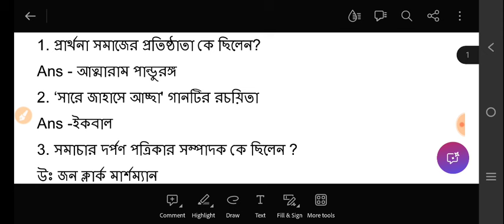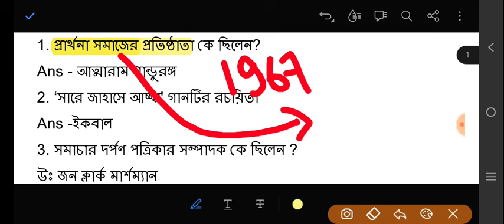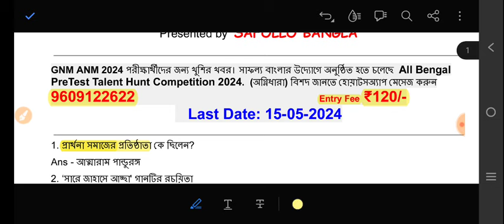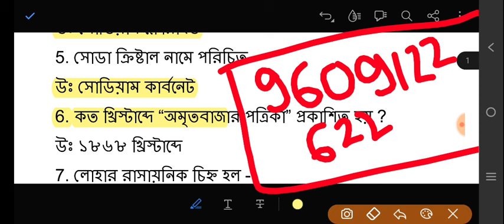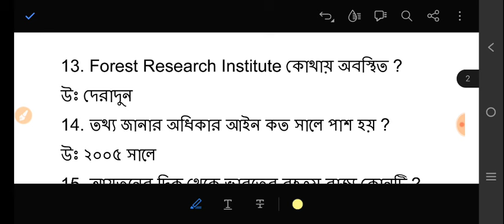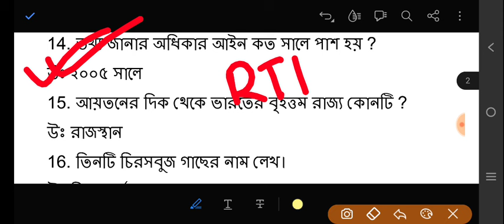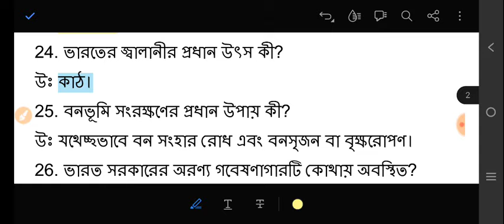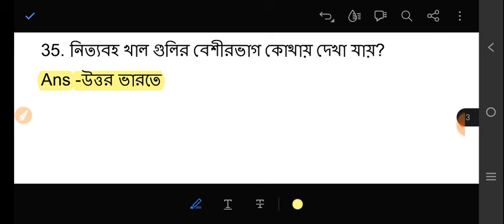anm gnm mock test 2024 | gnm nursing mock test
anm gnm mock test 2024 | gnm nursing mock test | mock test for anm gnm 2024 | anm gnm 2024 mock test | 2024 gnm anm nursing mock test

🔥 Your Queries 👇
anm gnm mock test 2024,
gnm nursing mock test,
gnm mock test 2024,
mock test for anm gnm 2024,
mock test for gnm 2024,
2024 gnm nursing mock test,
2023 jenpas ug question paper,
2024 gnm nursing mock test,
2024 gnm nursing mock test,

anm gnm mock test 2024, anm gnm mock test 2024, anm gnm mock test 2024, anm gnm mock test 2024 general knowledge,